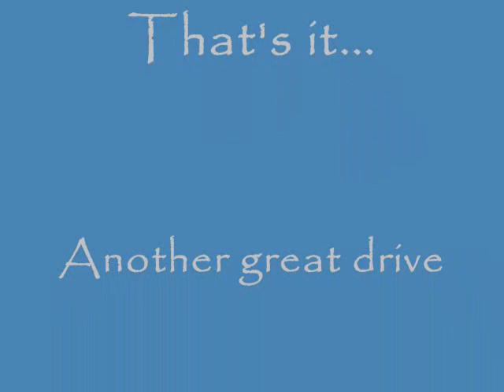d1104k9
RMMOC's annual Aspen Lunch Drive.